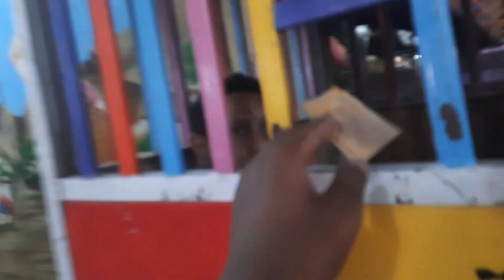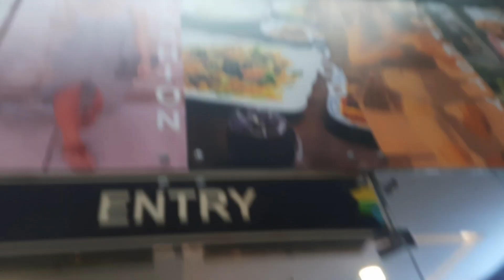Aaj chale dushera ke fair mein kaafi saalo baad //@prathamguptavlogsshort6754 //.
DAILY VLOG AT 7:00AM ,
ADDITIONAL VLOG AT 12:00PM